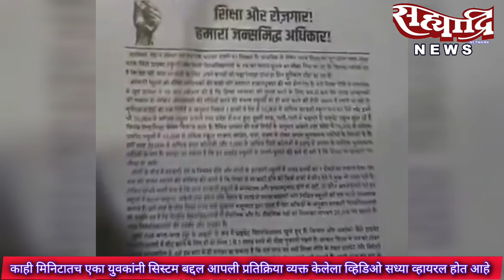काही मिनिटातच एका युवकांनी सिस्टम बद्दल आपली प्रतिक्रिया व्यक्त केलेला व्हिडिओ सध्या व्हायरल होत आहे